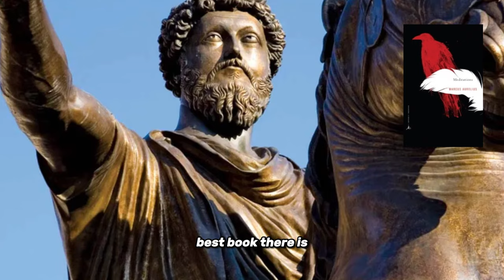Top 5 self help books that actually work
i give you my top 4 self improvement book recommendations, yes, sorry you where click bated. the last one would be cyco cybernetics but i didnt think it would be useful. these are that best books i have found that actually work and are the best that i have come across in a while, hope you apricate them and give them a try.